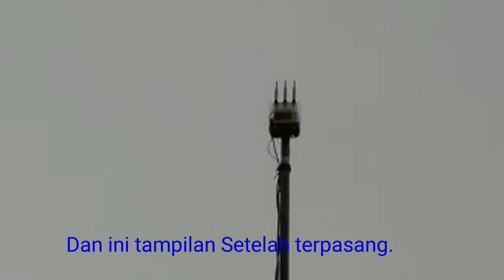Tutorial Gunakan Router Wifi Indoor Untuk Antena Wifi Outdoor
Tutorial Jadikan Router Indoor Untuk Antena Outdoor, simak videonya.

Terimakasih sudah mampir di channel ARMEDIA 77
Untuk Menonton Video Lainnya sudah saya sediakan daftar Video Terbaru Lainnya di bawah ini.
Untuk mendukung channel ini agar terus upload video lainnya untuk anda cukup dengan klik tombol SUBSCRIBE !!! karena SUBSCRIBE !!! itu gratis dan tekan gambar LONCENG !!! nya agar kalian mendapat Notifikasi update video terbaru dari channel ini dan Share kepada teman teman kalian agar teman kalian tau dengan video yang anda tonton jangan lupa tinggalkan jejak kalian Like dan Komen positif, Semoga bermanfaat.

• Di bawah ini adalah daftar Video Terbaru  Lainnya...